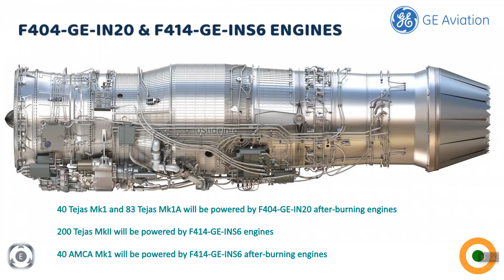American GE Engines To Rule India | AMCA | Tejas Mk1 | Tejas Mk1A | Tejas Mk2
According to the sources, 40 Tejas Mk1 and 83 Tejas Mk1A will be powered by F404-GE-IN20 after-burning engines and F414-GE-INS6 after-burning engines to be sourced for 200 Tejas MkII.

Coming to the AMCA program, it is also confirmed that 40 AMCA Mk1 will be powered by F414-GE-INS6 after-burning engines till a locally developed after-burning engine is ready for AMCA MkII.

With 360+ jet to be powered by GE F414 or F404 family engines, the whole fleet will require nearly 1300 engines and its number will only grow if India decides to stick with F414EPE engines for the AMCA MkII also.

HAL plans to develop Lead-in fighter training (LIFT) based on trainer variant of the Tejas Mk1 which means there would be more demand for American manufactured engines.

American engines will not only dominate the Indian fighter fleet even if IAF never inducts any American fighter jet in its arsenal leaving the IAF fleet vulnerable to sanctions and restriction on the supply of spares to India in the event of the fallout of relationships with US Government.